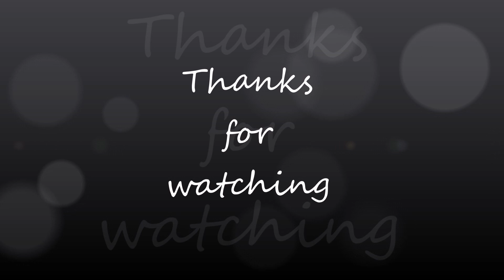Egg Manchurian,how to make manchurian tamil,Manchurian Recipe ,Side dish Recipe Tamil,starter recipe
In this video we will see how to make Egg manchurian recipe in Tamil. This is a good side dish for chapathi and can also be used as a starter recipe. Compared to other traditional egg recipes it tastes very different and is quite enjoyable. The recipe also has the taste of manchurian style.It is quite an interesting taste and I hope you will like it.

Friends please do try this Egg manchurian recipe at home. It will be very different and everyone will enjoy it. Please do share your feedback about the recipe in the comments below.